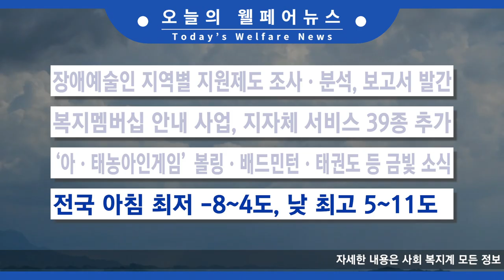2024.12.09(월) 오늘의 웰페어 뉴스 췍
1. 장애인 개인예산제 2차년도 시범사업, 참여 지자체 공모
2. 9개 지자체 모집… ‘바우처 확대 모델’ 도입, 선택권 강화
3. 한국장애인개발원, 장애인일자리사업 콘텐츠 공개
4. ‘장애인활동지원서비스 우수사례’ 30편 선정
5. 장애예술인 지역별 지원제도 조사·분석, 보고서 발간
6. 복지멤버십 안내 사업, 지자체 서비스 39종 추가
7. ‘아·태농아인게임’ 볼링·배드민턴·태권도 등 금빛 소식
8. 전국 아침 최저 –8~4도, 낮 최고 5~11도